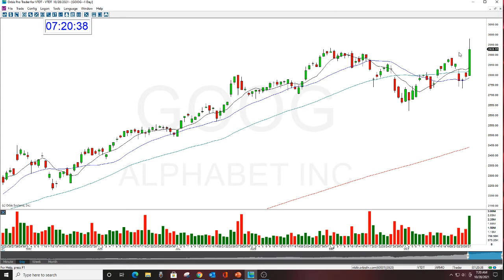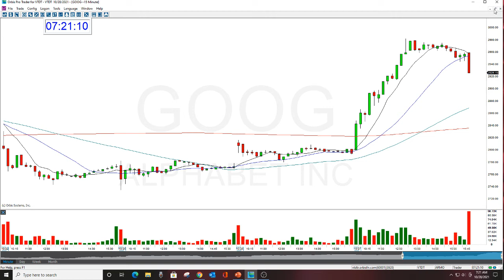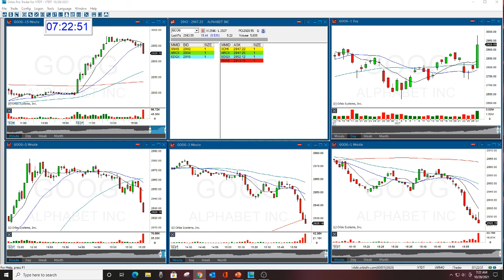GOOG HUGE Gap Options Newsletter Option Trade 10-28-2021